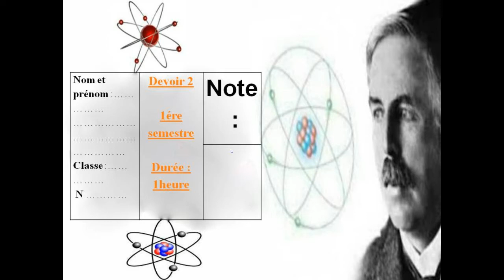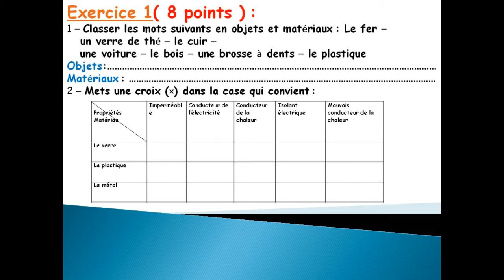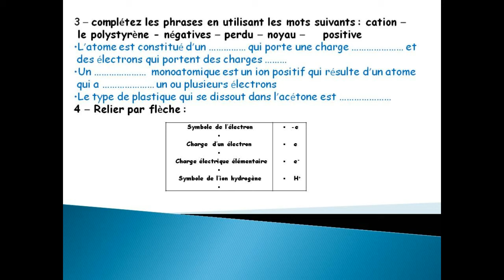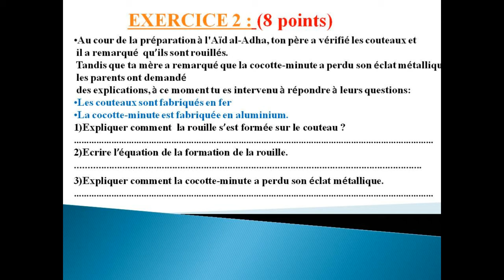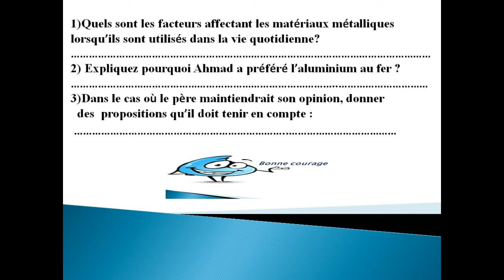نموذج لفرض محروس خاص بالسنة الثالثة اعدادي مسار دولي / exemple d'un contrôle de physique chimie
هذا الفيديو يتضمن  نموذج لفرض محروس خاص بالسنة  الثالثة ا عدادي مسار دولي بالدارجة المغربية.
أرجو أن تقوموا بدعمنا لتشجيعنا على طرح المزيد من الفيديوهات و شكرا.